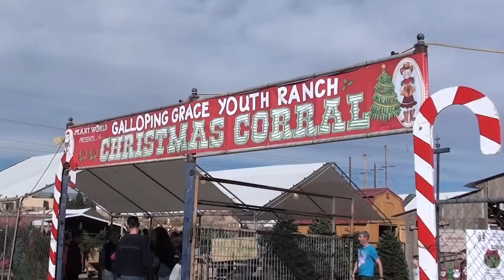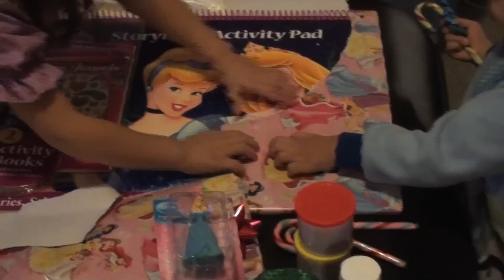Christmas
For friends and family I present to you a Christmas video.